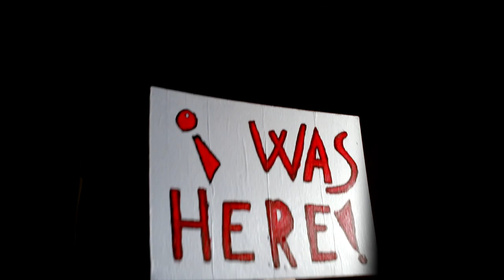Protest sign #1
i was here protest sign. Could be good for something.